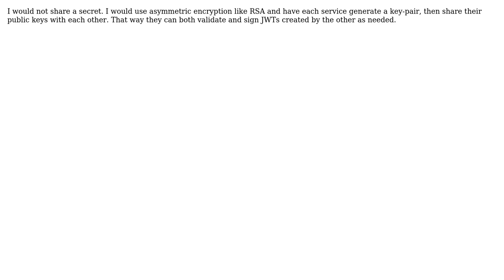Software Engineering: JWT with shared secret to share data between services of different vendors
With thanks & praise to God, and with thanks to the many people who have made this project possible! You are responsible for your own actions.